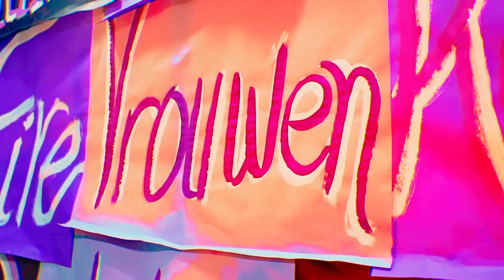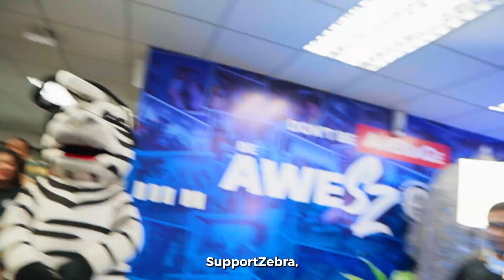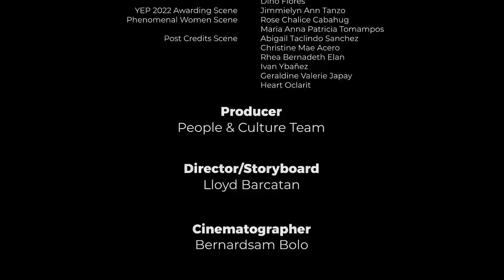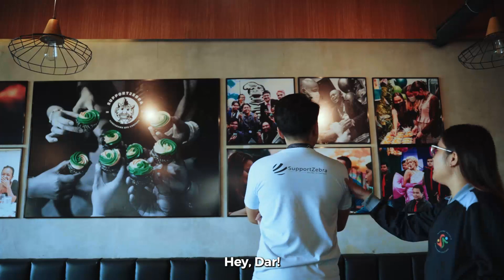Official SupportZebra Jingle: Proudly Homegrown [Music Video Remake]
The production of this music video is a testament to the power of collaboration and a nod to the unwavering belief in our SupportZebra culture, making us truly homegrown and a one big family. Each member of our SupportZebra family played a crucial role in bringing this vision to life, highlighting the strength of our unity and shared passion. As we watch the final product, it's not just a music video; it's a reflection of the close-knit bonds and shared dreams that define our SupportZebra community. Together, we have created something extraordinary, and this project stands as a shining example of what can be achieved when a diverse group of individuals comes together with a common purpose.

SupportZebra is a new and exciting call center based in the Philippines with headquarters in the Houston,TX region, with a no-nonsense management style and a cutting-edge call center paradigm that focuses into

CustomerAcquisition (Outbound/Inbound)
Lead Generation | Retention | Hotkey Transfers | Web Chat | After Sales Service | Appointment Setting | Telesales - Cross and Up-Selling | Surveys | Lead Generation

Customer Support
Inbound / Outbound Customer Service | Customer Retention | Billing Support | Answering Services | Order Taking | Help Desk

Accounting/bookkeeping work | Receptionist/phone answering services | Outbound calls for sales or follow-up | Scheduling, booking of travel arrangements | Email and phone answering

L1 Help desk services | 24x7 Troubleshooting | ISP Support | Ticket Management | Assisted Self-Support

At SupportZebra you get a spirited team of call center professionals working for you 24/7/365. We let you concentrate on your major business goals, while we carry out the other peripheral activities for you. Why? Our call center team is here to offer your business the edge that you have been looking for.